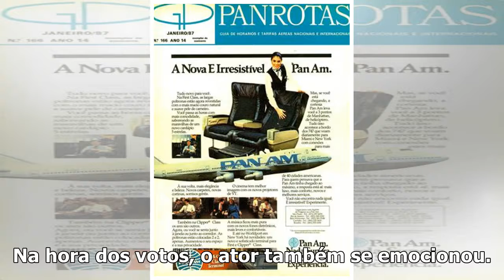Daniel Rocha se casa com médica em cerimônia de puro luxo na Bahia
Daniel Rocha Foto. Reprodução O ator Daniel Rocha e a dermatologista Laise Leal estão oficialmente c...